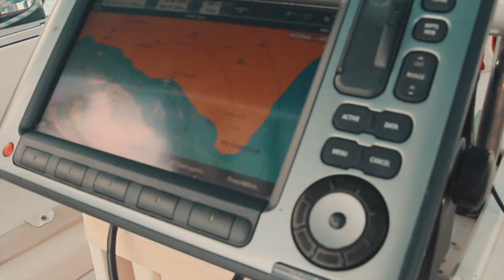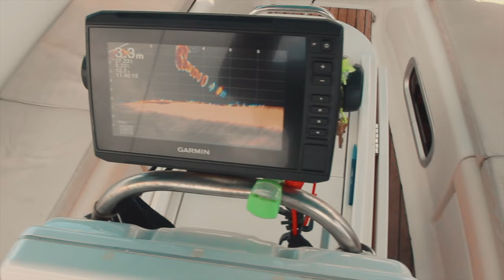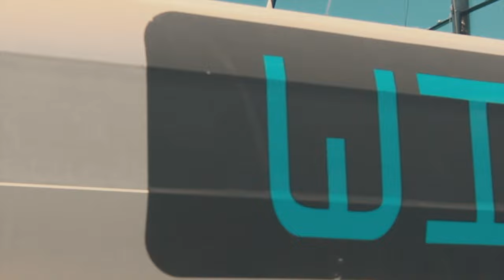WHAT makes a boat a RACING boat? BAVARIA 49 - Part 2 | Kundalini Sailing | EP61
Welcome aboard the Kundalini!
We have always loved to travel, loved to sail, wanted to live freely, so we took that hard decision to leave everything behind us to go around the world.

Come with us on this fantastic journey, take inspiration and experience the “Kundalini” feeling of life.

Kundalini is an Ocean Star 56.1-foot classic sailboat. This vessel was designed for safe ocean and ocean cruises. It is special because we have made ourselves, with our own hands, an exceptionally comfortable and modern home. The boat is able to make drinking water from the seawater, to gain electricity from the sun and to make the trip an unforgettable adventure.

The current stop of Kundalini's adventure around the world is the islands of the Caribbeans. Come with us and conquer the Caribbean together!

How did we get here? If you are interested in the whole story, you can read here: